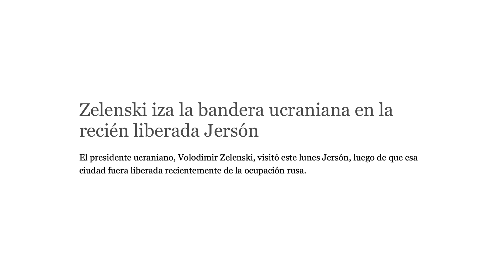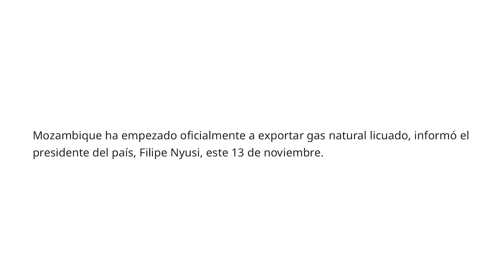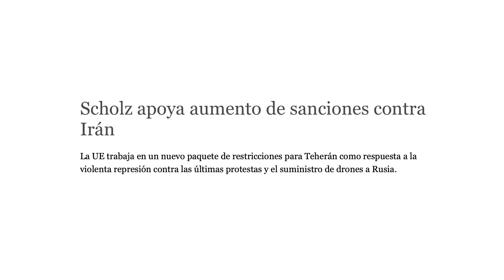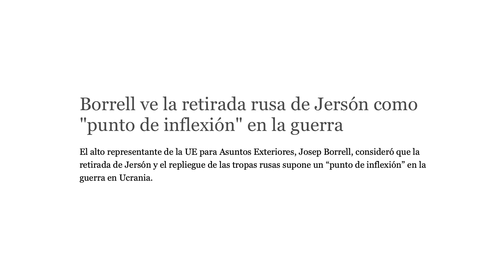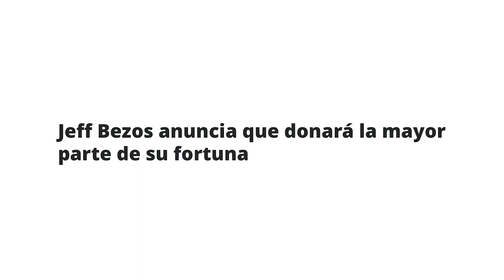Biden y Xi se reúnen y forman alianza, Zelenski visita Jersón, África exporta gas y Jeff Bezos.